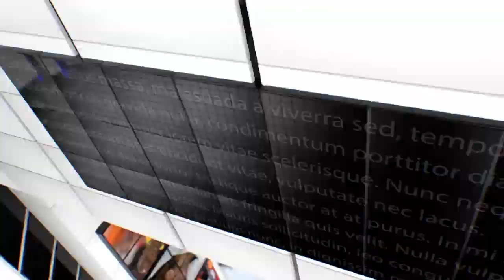IPN NEWS - संदिग्ध परिस्थितियों में घर पर सजायाफ्ता ने खुद को जिंदा फूंका।